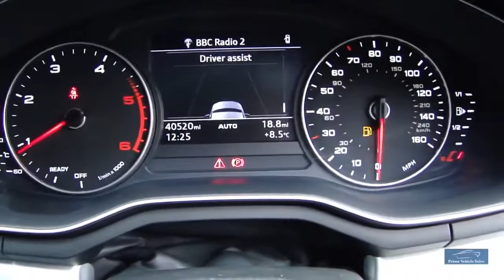2016 Audi A4 Avant S-Line 190 19" Dynamic Alloys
Presented In Brilliant Black With Black 1/2 Leather Trim, 1 Owner From New, Full Audi Service History, 12 Months MOT, Complete With Book Pack & 2 Remote Keys, Features Include: 19" DRC Diamond Cut Alloy Wheels, Dynamic Rear Indicators, Front/Rear Parking Sensors, Satellite Navigation, DAB Radio, Electric Tailgate, + Much More. We Prepare Our Vehicles To The Highest Standard Including 82 Point Inspection A Copy Of Which Is Provided, Also 6 Months Independently Underwritten Warranty Buy With Confidence! We Are Happy To Provide A Phone Tour Of Any Vehicle To Accompany The Extensive PHOTO And VIDEO Presentation. Please Go To Our Web Site To View The Video. Fantastic part exchange deals, and competitive Finance rates available through Our Finance Partner. Debit card payment facilities available Prime Vehicle Sales offer all their vehicles with: HPI check to confirm their history before entering our forecourt, and a certificate will be provided upon collection.Our vehicles are given a full safety check. Where applicable independent 6 month extendable warranty included All our vehicles are given a premium valet service prior to collection